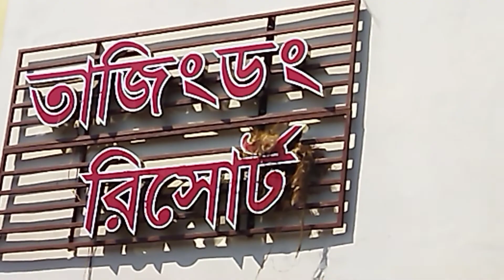তমা তুঙ্গী, থানচি, বান্দরবান, Tama tungi, Thanchi, Bandarban, Bangladesh